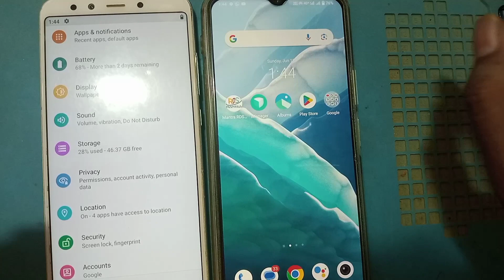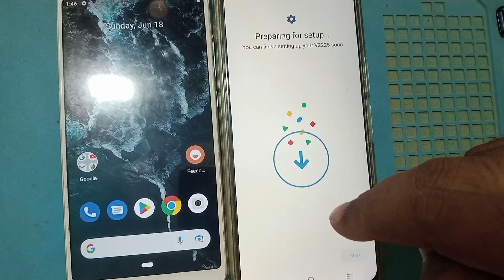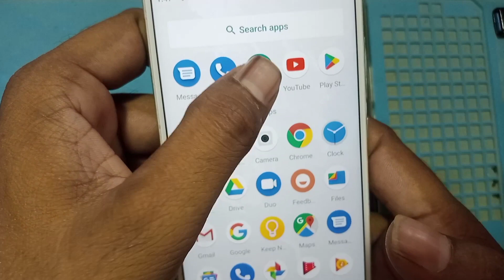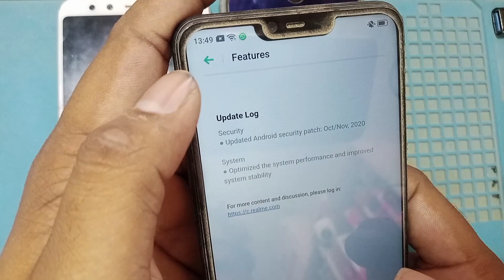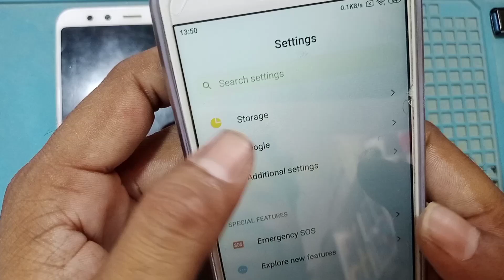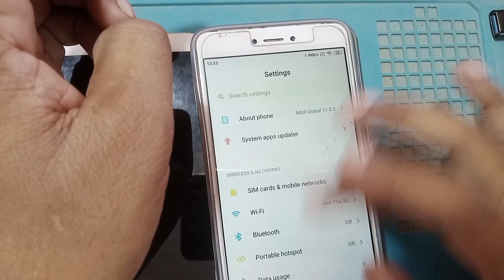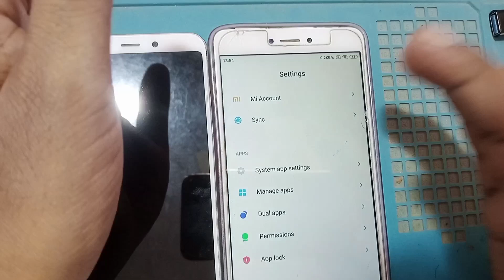mobile me system updete कैसे करें ! मोबाइल को अपडेट कैसे किया जाता है !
नमस्कार दोस्तों इस वीडियो में हम सभी जानेंगे अपने मोबाइल को कैसे अपडेट किया जाता है इसके विषय में इस वीडियो को बनाया हो आपकी मोबाइल अपडेट मांग रही है तो उसे कैसे अपडेट किया जाता है बहुत ही आसान तरीके से अपडेट करने का क्या क्या फायदा रहता है और क्या-क्या नुकसान होता है इस वीडियो में पूरा बताए हुए हैं आप वीडियो को थोड़ा देखिएगा और समझ आएगा तो अपने मोबाइल को अपडेट करिएगा जिस मोबाइल को अपडेट करना है किस मोबाइल को नहीं करना है यह पूरा इस वीडियो में बताए हुए हैं और मोबाइल अगर आपकी मोबाइल अच्छी चल रही है तो आपको अपडेट करने की कोई जरूरत नहीं है अगर आपके मोबाइल में कोई प्रॉब्लम आ रही है उसको अपडेट कर लीजिएगा

queries solved

मोबाइल को अपडेट कैसे करें
मोबाइल में नया अपडेट कैसे करें
मोबाइल में नया वर्जन कैसे डालें
मोबाइल को नया अपडेट करने का क्या फायदा है
मोबाइल को अपडेट करने की पूरी जानकारी
अपडेट कैसे किया जाता है
मोबाइल में अपडेट क्यों किया जाता है